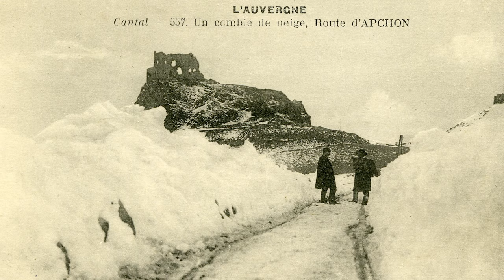|| Randonnée en raquette || Montagne et neige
Une randonnée en raquette dans les monts du Cantal. Un premier essai pour moi, plutôt positif!

Crédits musiques
Wander - Emmit Fenn - Audiolibrary YouTube

Crédits Images
Archives départementales du Cantal, 39 Fi 14, 18 Fi 240, 10 NUM 775 et 2 Fi 98, 40 Fi 233, 10 NUM 391.